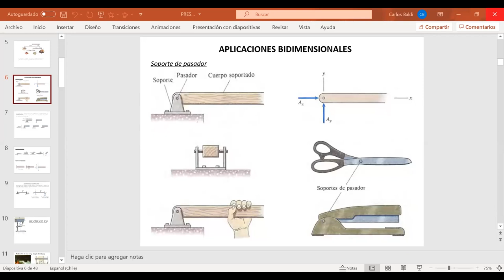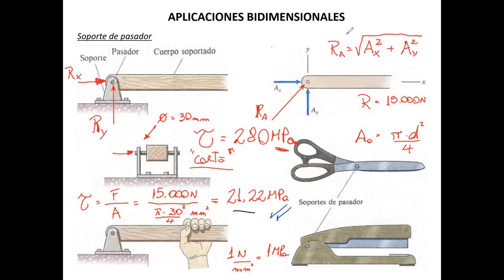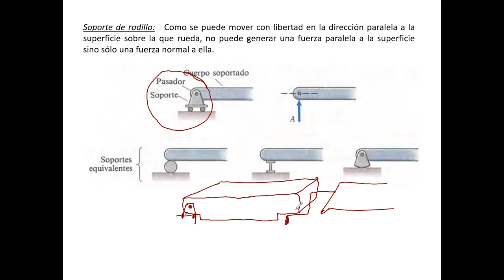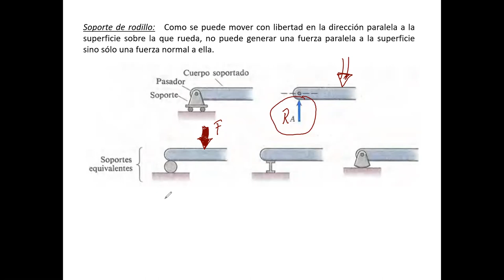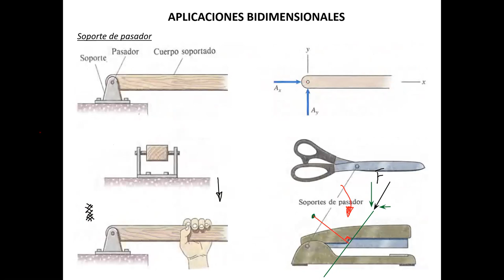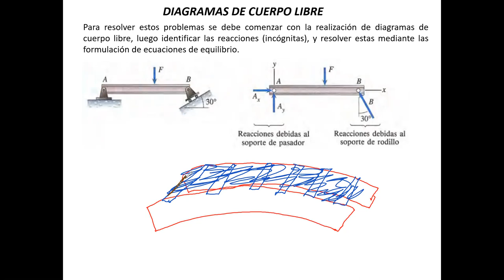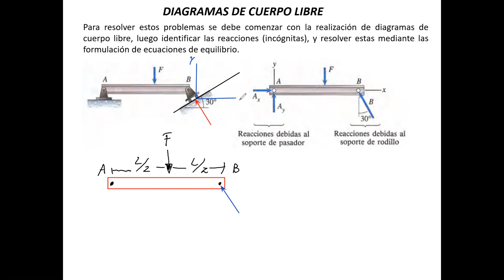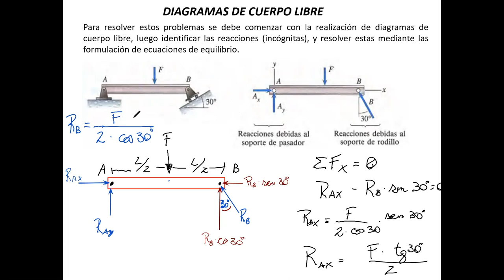Clase-15-06-2021_MEC030 A-Mecánica Técnica_T U Mecánica Industrial